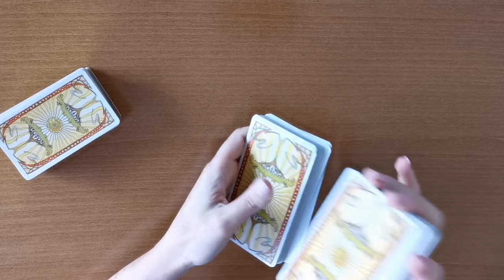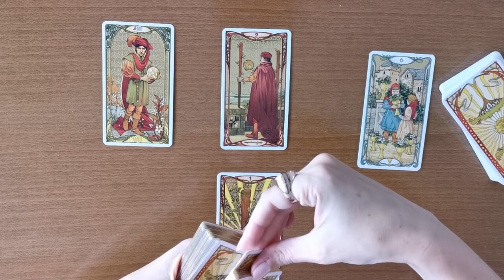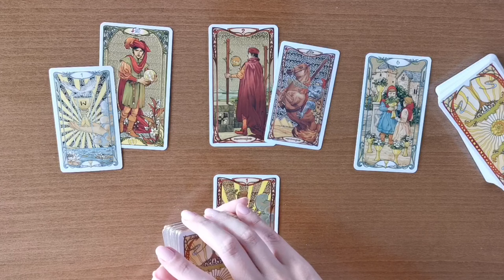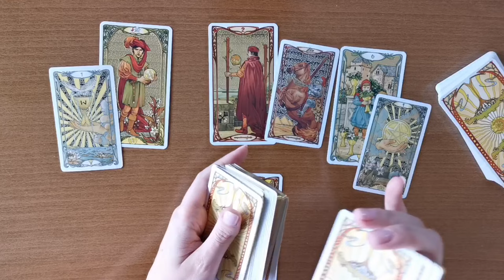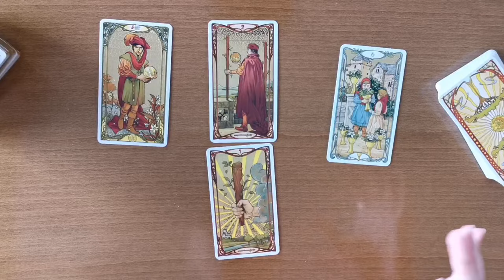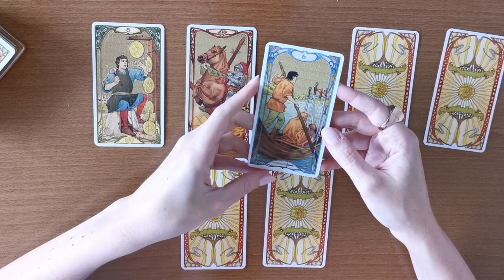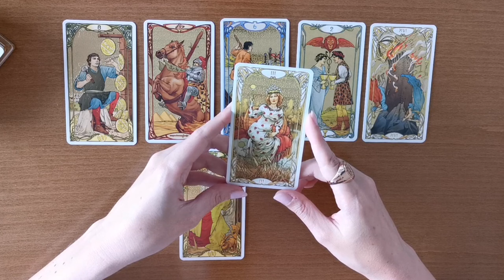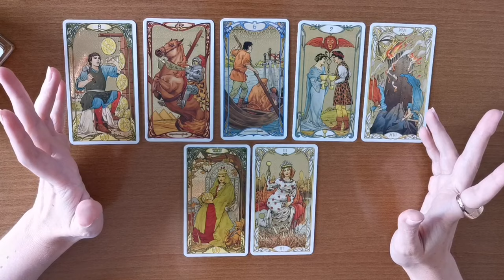♈Ovan 🌪️Veliki reset, veliko budjenje!!! Tarot + bonus